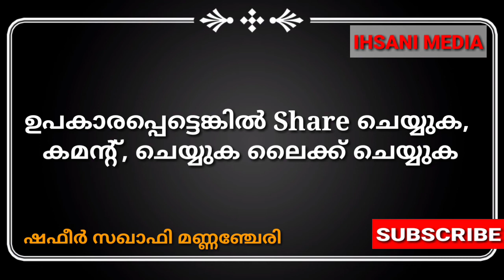ഭാര്യ ഭർത്താക്കന്മാരുടെ ഇടയിൽ സ്നേഹം ഉണ്ടാകാൻ : ഷഫീർ സഖാഫി മണ്ണഞ്ചേരി